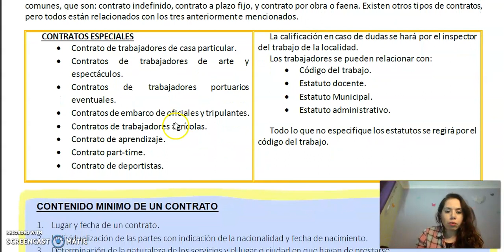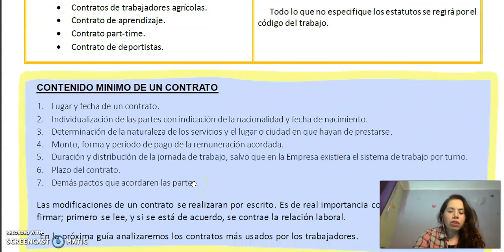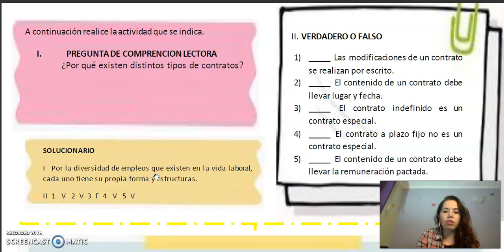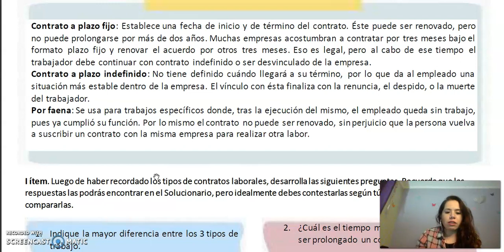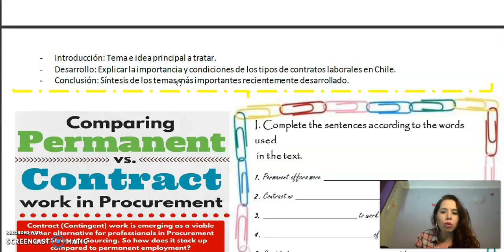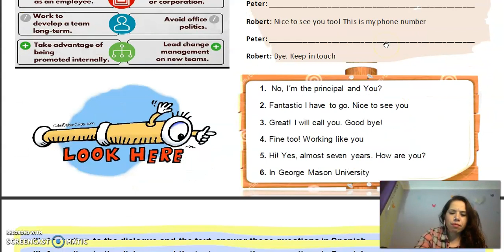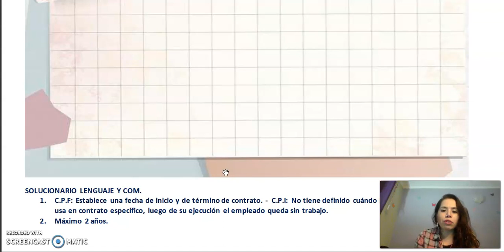Lengua Castellana y Comunicación - Inglés - Inserción Laboral guía n° 15 - 2° Ciclo